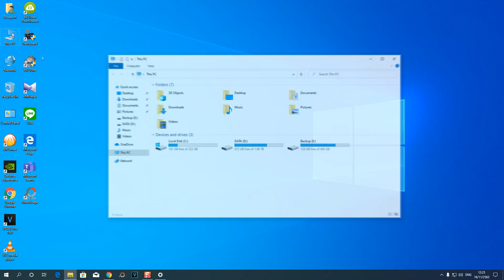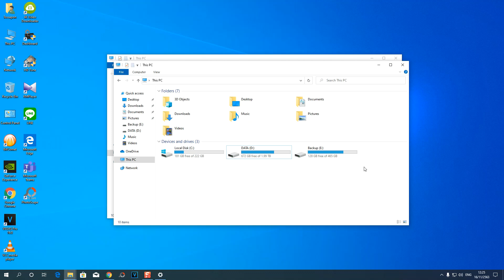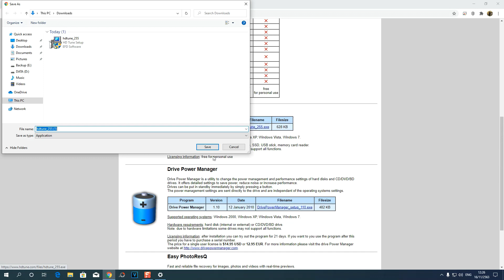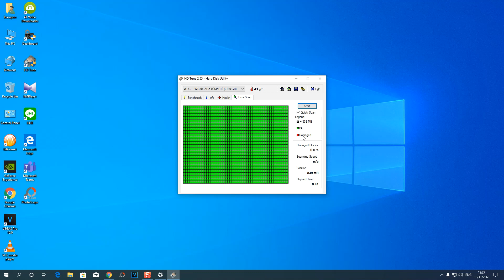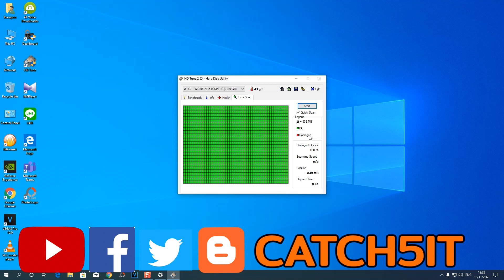วิธีเช็ค Bad Sector ใน Hard Disk มีพื้นที่เสียไหม? ใน Windows 10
โดยสั่งซื้อ CLEAN น้ำยาทำความสะอาดหน้าจอ โทรศัพท์ สะอาด สะดวก ปลอดภัย แถมฟรีผ้าไมโครไฟเบอร์